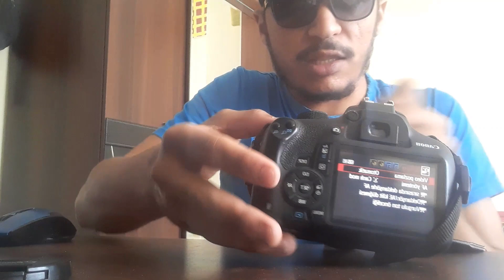Canon 1200D (18-55 Lens) İnceleme